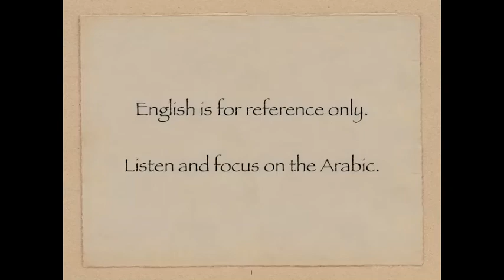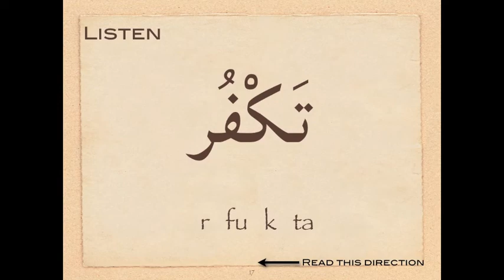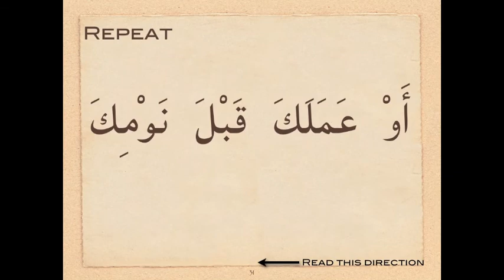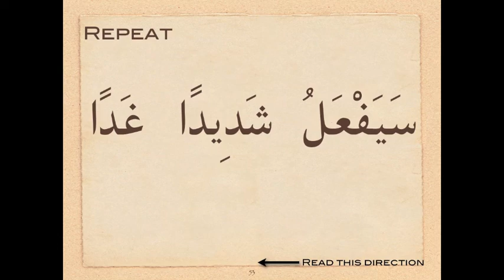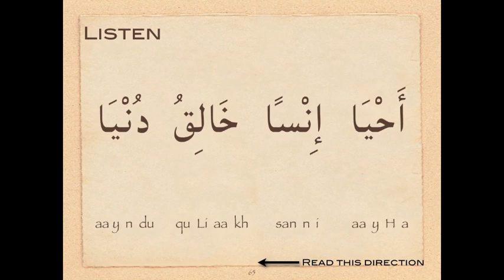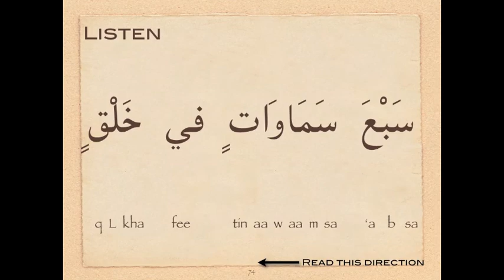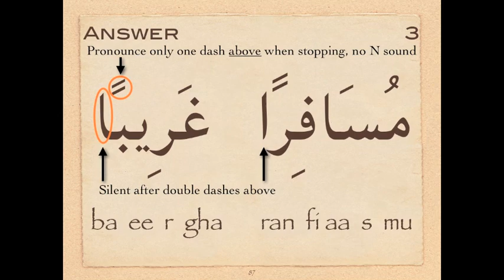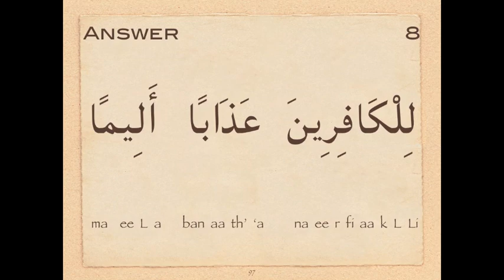Arabic Reading Immersion Course - 10 تنوين الوقوف Tanween, Wuqoof (pausing)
Immersion style lessons that emphasize listening, repetition and practice over traditional academic structure.